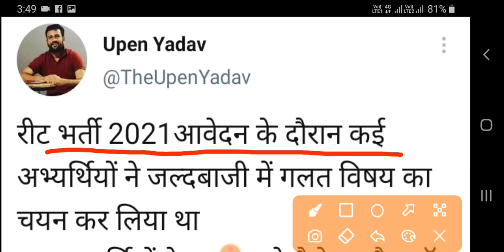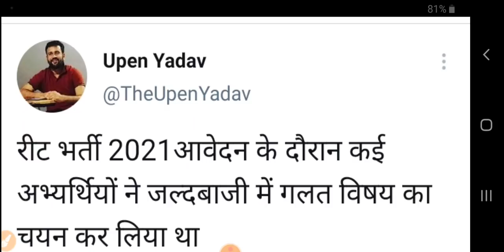REET 3rd Grade Vacancy 2021 | परीक्षा तिथि, लेवल 1 व लेवल 2 | माध्यमिक शिक्षा बोर्ड